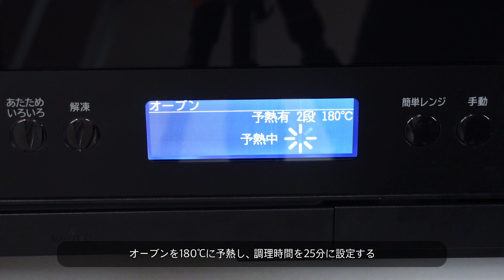半熟卵、ベーコン、チーズの濃厚パイシート包み焼き (Egg, Bacon, Cheese Tart) 一番簡単で印象的な料理?!!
材料
- パイシート   340g (パイ生地4枚)
- クリーム   150ml
- 卵     3個
- ブロックベーコン 90g
- ミックスチーズ  200g
- パセリの葉   4本分 (40g)
- 塩・黒コショウ  お好みで

Ingredients
- Pie sheet    340g (4 frozen sheets)
- Cream      150ml
- Eggs     3
- Block bacon   90g
- Mixed shredded cheese 200g
- Parsley     4 stems (40g)

今回のハングリーハスキーレシピは、近所のスーパーで手に入る材料で「エッグ、ベーコン、チーズタルト」を作ります。このレシピは、今までで一番簡単に作れて、見た目も美しいパイシートのレシピです。オーブン機能付きの電子レンジ（または普通のコンベクションオーブン）さえあれば、準備は15分で、あとはオーブンがやってくれます。 1時間もかからずに作れるので、ディナーパーティーでシェアするのにパーフェクトです。 卵がとろっとしていれば完璧！

 Wellcome to Hungry husky home cooking! Today i'm making Egg, Bacon, Cheese Tart using ingredients you can find at the local supermarket in Japan. This is by far the most easy to make and impressive looking pie sheet recipe ever! As long as you have a microwave with oven function (or a regular convection oven), preparation only takes 15mins, and let the oven do the rest!  You can make this dish in less than 1 hour, and it is perfect for sharing at dinner parties. Just make sure the egg is runny!